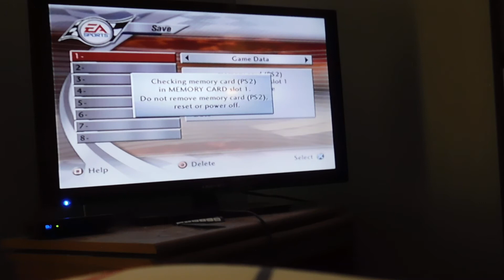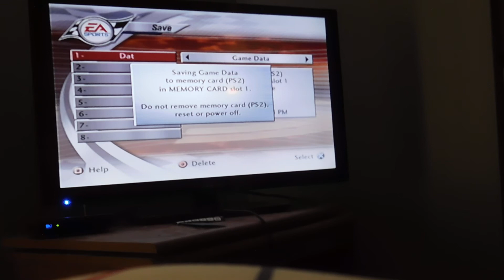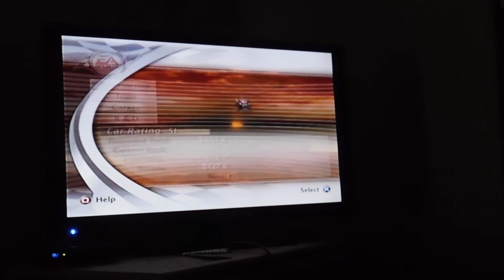NASCAR Thunder 2003 Race 7/36 Samsung Radio Shack 500 Texas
Welp..another race.